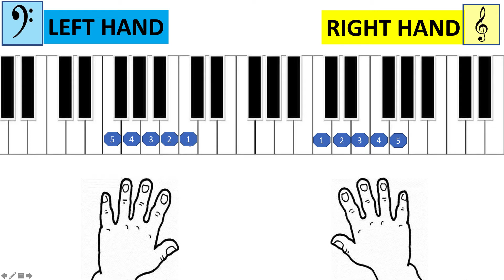1 C Posture Mama Here I Come